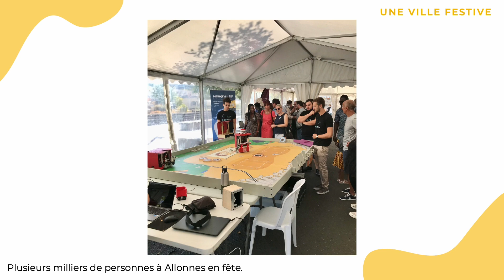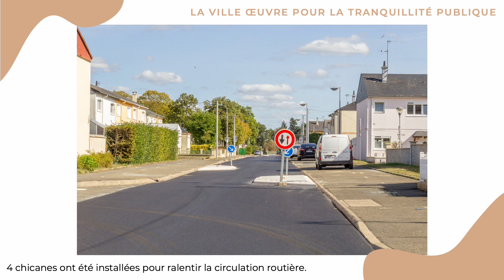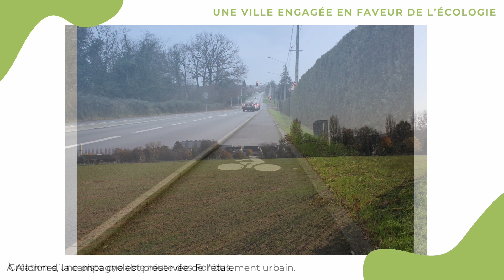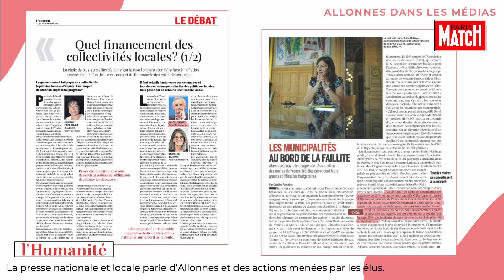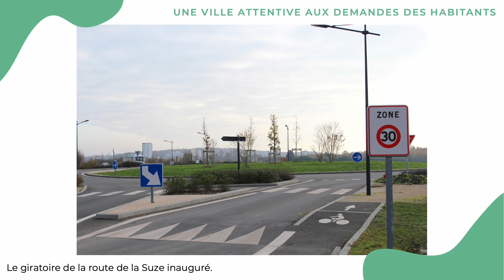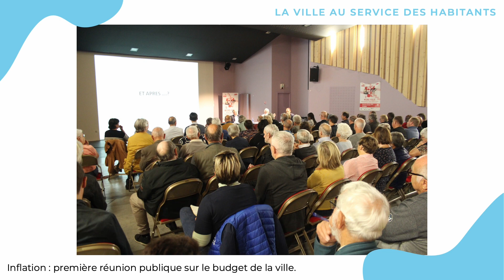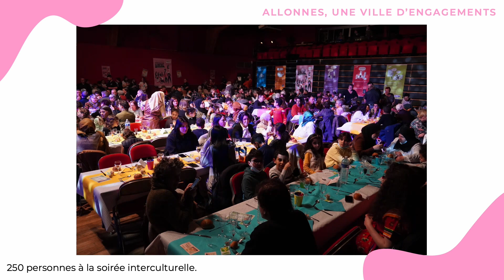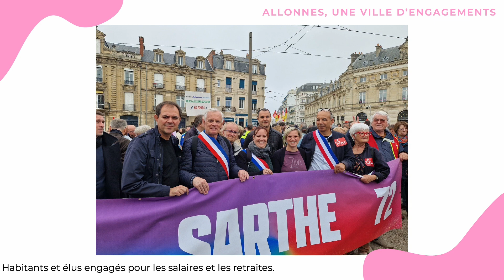Rétrospective Allonnes Année 2022